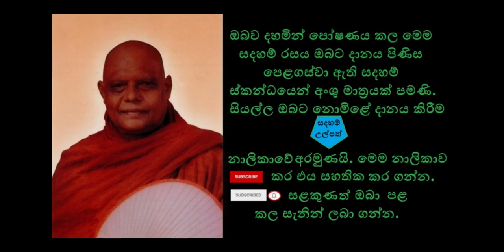Viswasa Bojana Jathaka Story - විශ්වාස භෝජන ජාතකය සජ්ඣායනා ස්වරූපයෙන්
විශ්වාස භෝජන ජාතක සජ්ඣායනාව